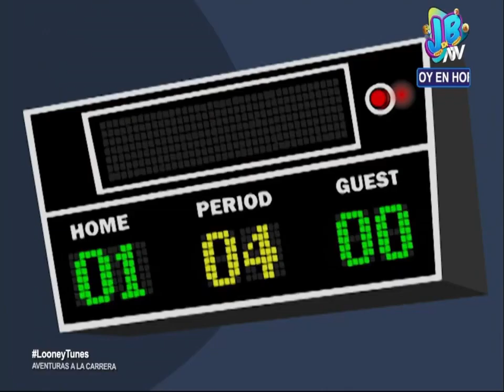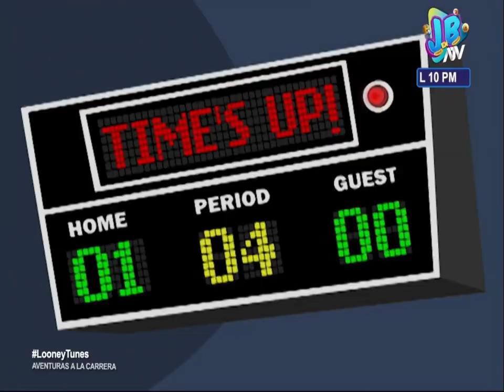El Chef de Aluminio - Sylvester vs Tweety (Latino)